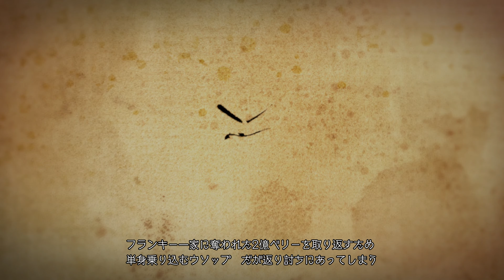【ワンピースオデッセイ】ウォーターセブン編開始【プレイ動画#9】第四章①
PS5版「ONE PIECE ODYSSEY」のプレイ動画になります。

ワンピースオデッセイの再生リストはこちら